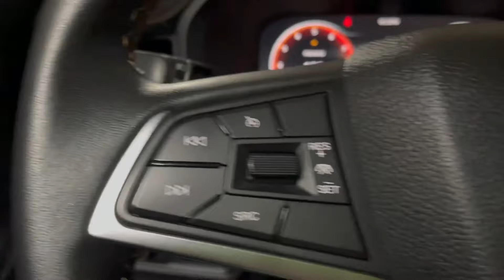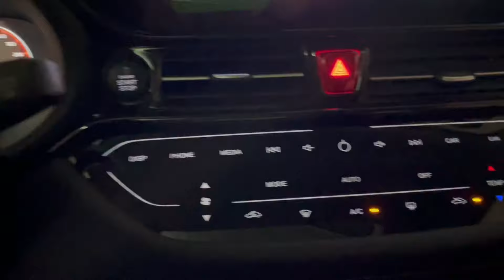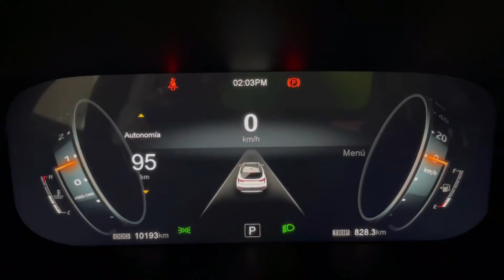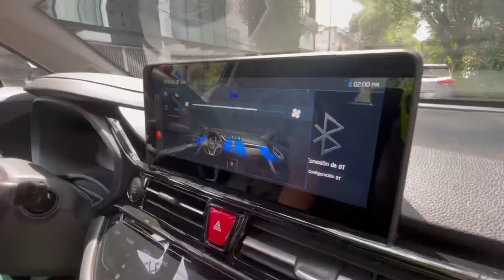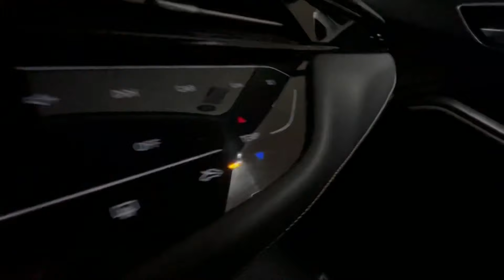JAC Sei4 Pro 2021. El diseño moderno y gran confort son sólo el principio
Una SUV compacta –más equipada que sus rivales– dedicada para familias modernas